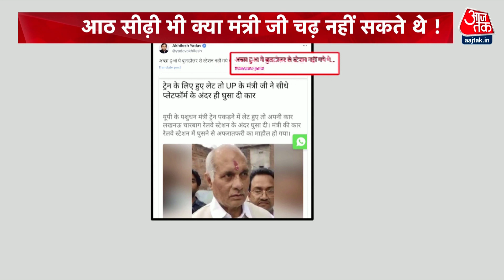UP के मंत्री संजय निषाद की पैर दबवाते फोटो वायरल, आम आदमी कह रहा..हे भगवान !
जनप्रतिनिधि इसी रुआब के साथ क्या खुद को नियम और जनता से ऊपर समझ लेते हैं।
जो यूपी के एक मंत्री ट्रेन पकड़ने के लिए अपनी गाड़ी प्लेटफ़ॉर्म के पास एस्केलेटर तक लेकर पहुंच गए। दूसरे मंत्री अपने समर्थकों के साथ पैर पकड़वाकर फोटो खिंचवाते चर्चा में आए हैं।  और आम आदमी कहता है...हे भगवान !